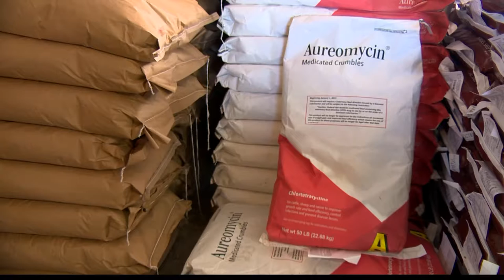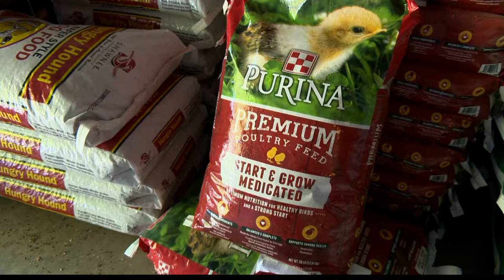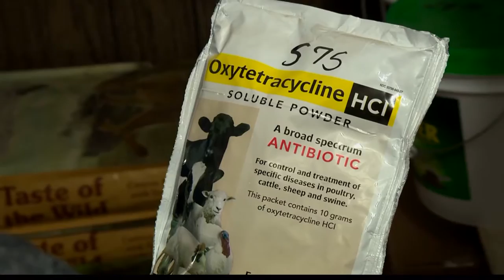Show-Me Ag #1403 - Veterinary Feed Directive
On Show-Me Ag this week…
It’s widely accepted that overuse of antibiotics in food-producing animals can lead to resistant pathogens, which can then lead to antibiotic resistant infections in humans.  With that in mind, the FDA is making an effort to promote the judicious use of antimicrobials in food-producing animals.  The FDA’s new Veterinary Feed Directive will require authorization by a veterinarian before any antibiotics can be administered to livestock.

Joining us for this discussion are Greg Payne, Director of MU College of Veterinary Medicine’s Department of Veterinary Extension and Continuing Education.